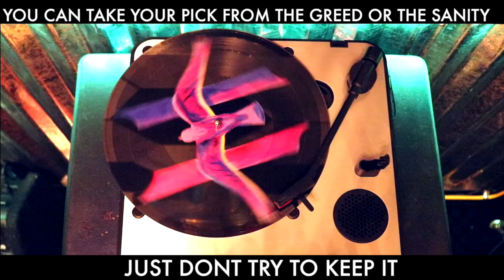Hawk Mattei - Instant Love (Lyric Video)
Hawk Mattei's Debut EP "Instant Love" Out Now!

A Groovy Production.